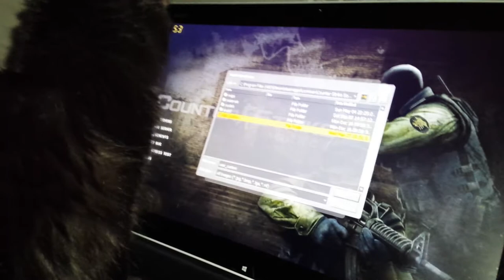Cat attacks computer mouse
My cat's name is Fluffy